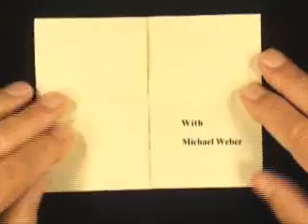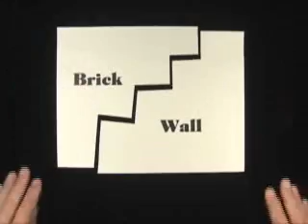Celebration Of Sides by Robert Neale - DVD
Celebration of Sides will expose you to many unusual facets of the unique Robert Neale.Meet Neale the Topologist, the Artist, the Philosopher and the Trickster. Join Neale the Teacher as he leads you on a personal tour of his world...a nonsense world that will distort your perception and alter your ... For More Details and Purchase,